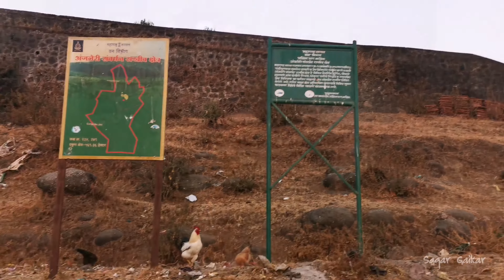Anjaneri trek Nashik | अंजनेरी किल्ला | श्री हनुमान जन्मभूमी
Fort: Anjaneri Fort अंजनेरी किल्ला
Fort Location: Trimbak
Base Village/Place: Anjaneri, Thane District
Trek difficulty Level: Easy
Height: 1280 M (4200 Ft)
Time Taken: 2.30-3 hrs
Total Fare: ₹300-400

Anjaneri, one of the forts in the mountain range of Nashik-Trimbakeshwar, is considered to be the birthplace of god Hanuman.
Anjaneri is located 20 km away from Nashik by Trimbak Road. It has become a famous trekking spot for local Nashikites, especially in the rainy season.
Anjaneri is an attraction of Nashik city, which is also an important fort in the Trimbakeshwar region. Situated at 1280 M (4200 Ft) above sea level, it lies between Nashik and Trimbakeshwar.
Anjaneri is the birthplace of Hanuman and is named after Hanuman's mother, Anjani.
108 Jain caves are found here belonging to the 11th-12th century. The area around Anjaneri was once ruled for a brief period by Veersen Ahir (also spelled Abhir), who made it his capital.

How To Reach Anjaneri Fort Nashik:
Get into any Express train for Nashik Road.
From Nashik Road ST Depot ST buses/Private Vehicles are Available to Nashik CBS Depot.
From Nashik, CBS Depot, reach Anjaneri by ST buses. ST Buses are available every 15-20 mins.
From Anjaneri village, It takes 2-3 hrs to reach the Anjani Mata Mandir.

Keep Clean and Green. !